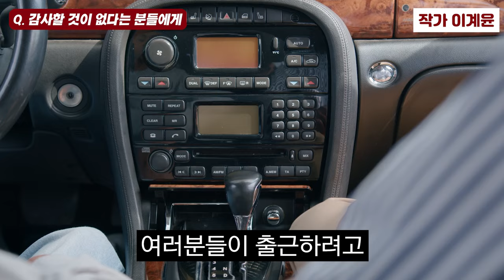수많은 자기계발서에서 말하듯이 감사하며 살면 부자될 수 있을까? I 이계윤 3부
📚 이계윤 역, 감사 삶의 시작이자 끝